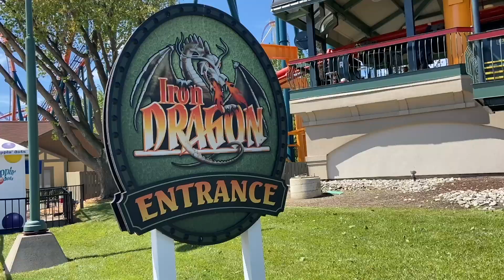Iron Dragon | Cedar Point | 2021 Season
Iron Dragon is one of my favorite rides at Cedar Point because it's such an easy and quaint little ride.

I just discovered that the queue was REALLY long 10 years ago.  Since then they've added the stage and changed the landscaping.  Just a little factoid that I had forgotten about.